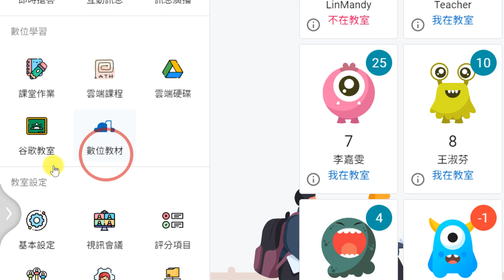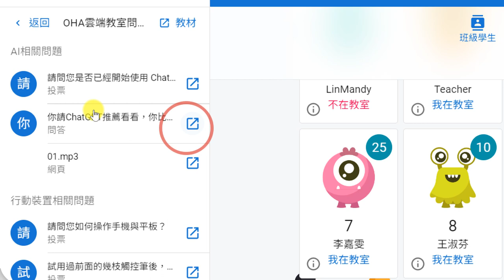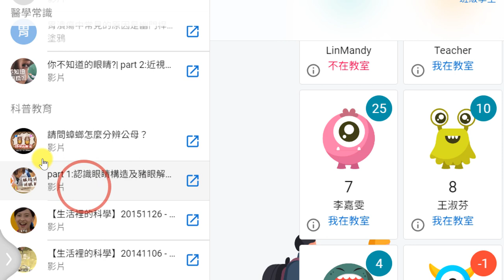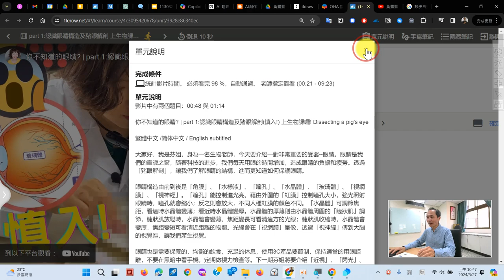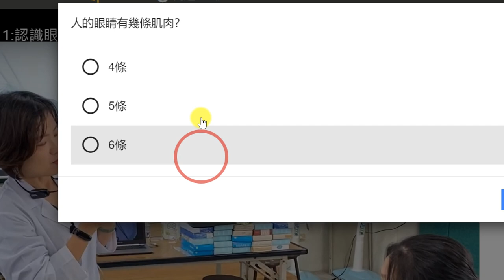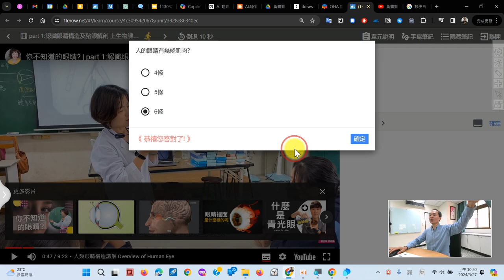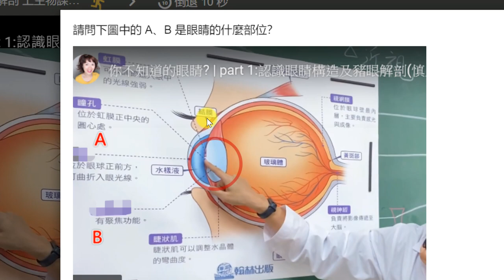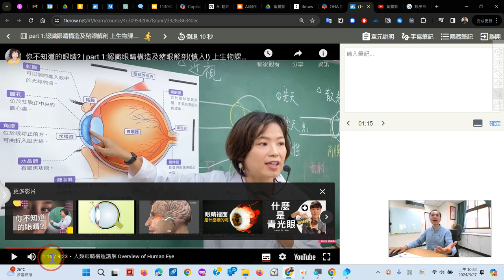07：OHA 雲端教室-來自 1Know 的影片教材與影片出題體驗